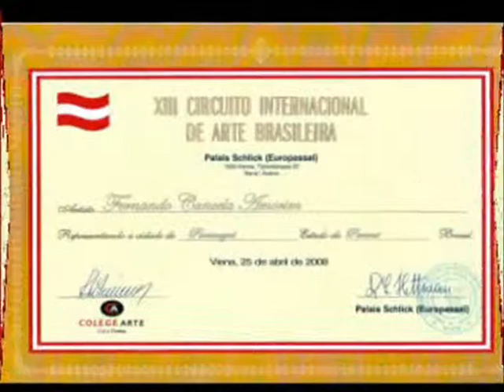ANTERIOR AVC.wmv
DESDE 6 ANOS DESENHEI. AOS 18 EU COMECEI A PINTAR COM A MÃO DIREITA.